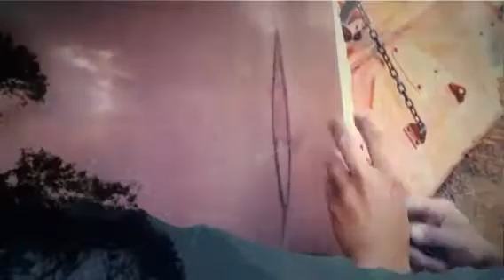Construcción con Paja: sistema CUT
Jornada Técnica en Gerona septiembre 2014 sobre bioconstrucción con balas de paja, presentado por Tom Rijven con su sistema CUT. Como hacer una casa de paja combinando la técnica Nebraska con la de Postes y Vigas. Editado por Taller Karuna.